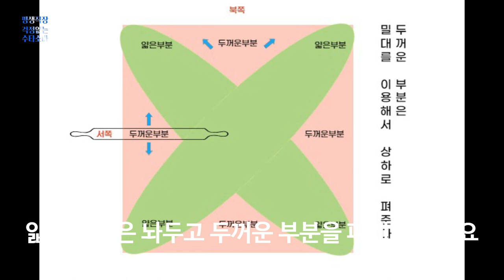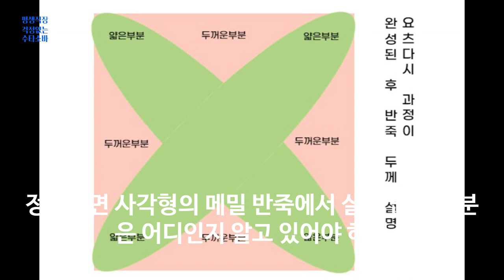메밀반죽 다음 과정 중 니쿠와케 고기펴기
안녕하세요 키리안 소바체험 교실입니다.